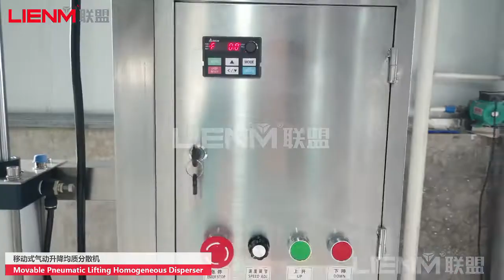Movable pneumatic lifting homogenizer, small mixing tank for cosmetic making